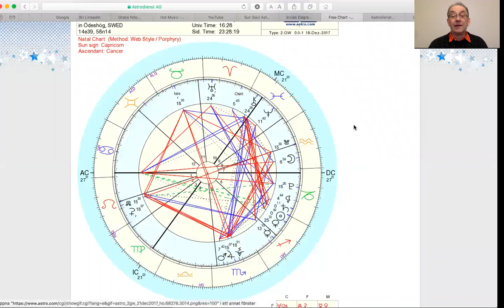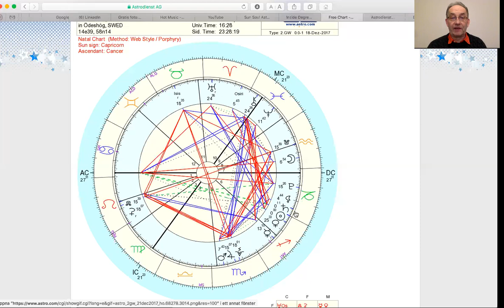Saturnus och Solen går in i Stenbocken!!! 19-22 Dec 2017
Rea 40% på Stjärnfrö horoskop fram till 3e Jan 2018!!
Kvant Astrologi Stjärnfrö horoskop som visar om du är ett stjärnfrö och vilka dina kosmiska ursprung har!! 1h Skype eller Zoom (eller 45 min inspelat utan kontakt) och en mycket lång skriven rapport för 1500 Kr. Med rea 40% 900 Kr!! Efter överenskommelse kan betalningen delas upp i två delar.

Nyhet: Kvant Astrologi horoskop "Sidosteg"! 40 min Zoom (30 min inspelat) för 500kr!

Mini Kvant Numerology och Kvant Astrologi horoskop!! 30 min via Skype eller Zoom som spelas in (eller 20 min inspelat utan kontakt) och en kort skriven rapport för 500 Kr.

Kvant Astrologi födelse horoskop, progressivt och själens horoskop. 1h Skype eller Zoom (45 min inspelat utan kontakt). Pris 800 Kr.  Betalningen kan delas upp i två delar efter överenskommelse!!